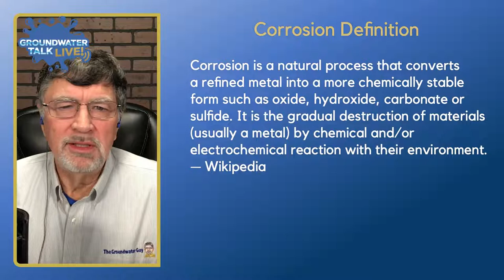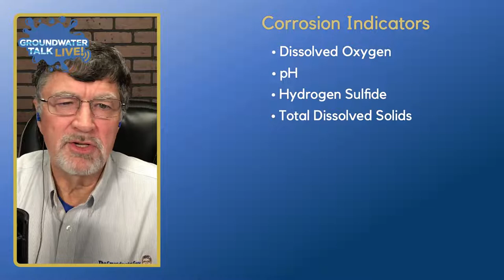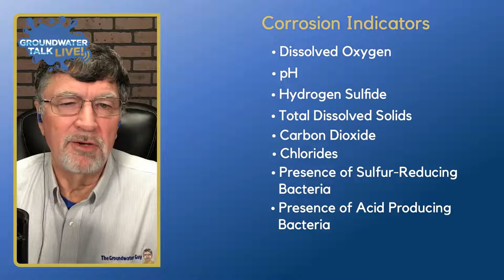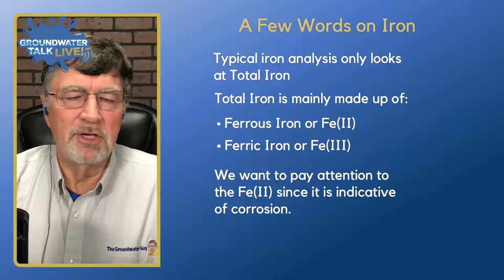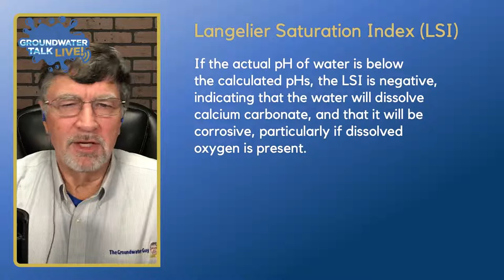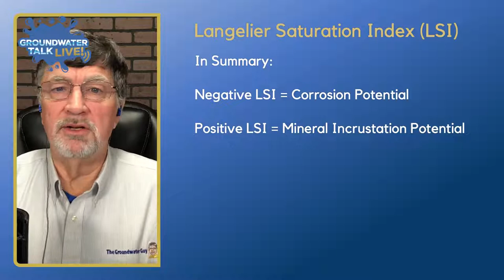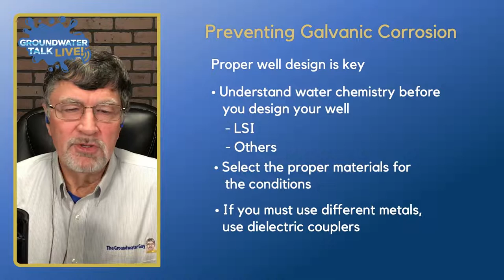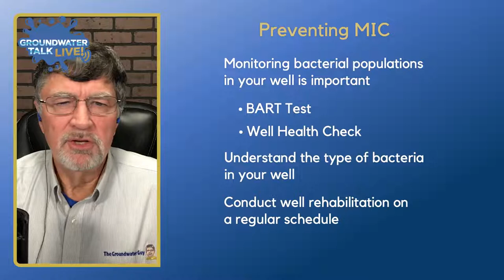We talk corrosion in water supply wells on Groundwater Talk Live! for November 11, 2021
Corrosion in water supply wells is a huge issue.  On this edition of Groundwater Talk Live we cover what corrosion is, the most common types of corrosion in water supply wells, indicators and predictors of corrosion, and how to deal with corrosion issues.  Make sure to post your comments and questions on this vital topic below.